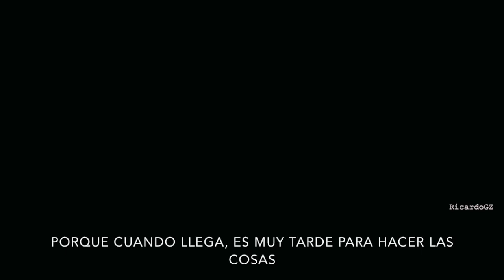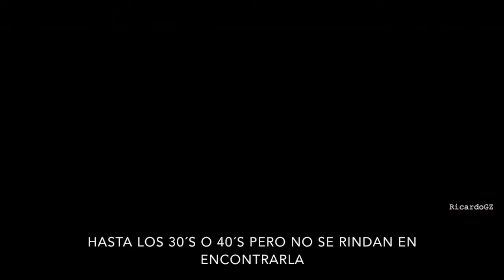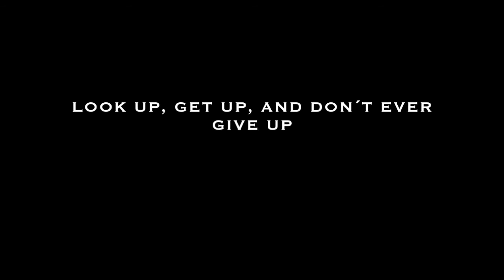DON´T EVER GIVE UP// Motivación subtitulado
LOOK UP, GET UP, AND DON´T EVER GIVE UP
Nick Vujicic
Leslie brown
Seon Stephenson
Michael Irvin
Eric Thomas
Randy Pausch